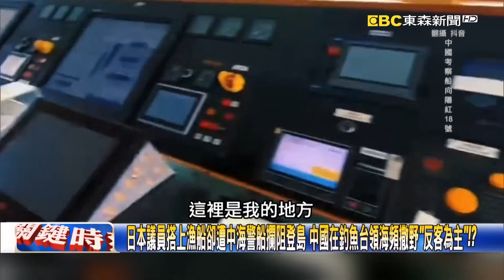日本議員搭上漁船卻遭中海警船攔阻登島 中國在釣魚台領海頻撒野「反客為主」！？【關鍵時刻】20231018 劉寶傑 張禹宣 林廷輝 吳子嘉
共機對美國盟友危險行動劇增！ 加拿大軍機沖繩上空遭解放軍逼近挑釁「快撞上」！
共機共艦不顧自身安危多次執意挑釁！ 林：被中共洗腦必要時犧牲成「國家英雄」！？
150億第四艘大鯨級潛艦下水升級「更強心臟」 林：「劍指中國」日本海上軍力再突破！
普習一帶一路密談為「喬銀子」？！ 吳：中國在以巴衝突利益最大…普丁去要資源！？